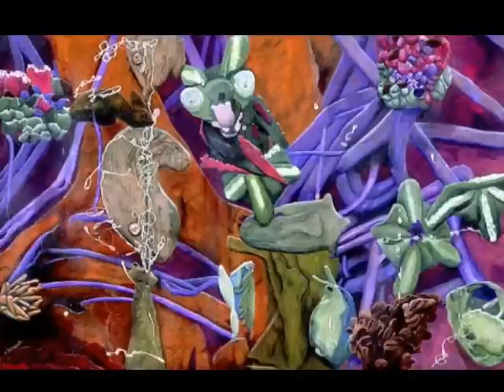Scary Piano HipHop Instrumental - iinfynite MADE WITH REASON 4.0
[💬 Socials ]